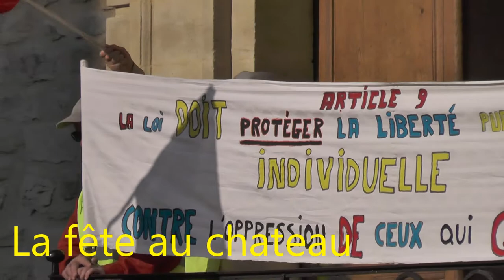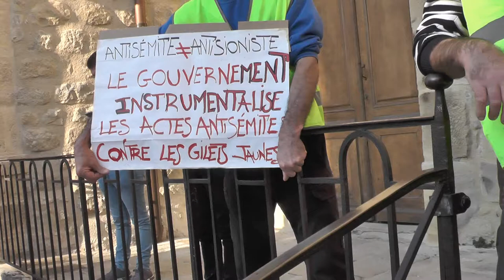marche contre les violences Aubenas 23/2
Aubenas le 23/2 une marche contre les violences de toutes sortes(sexisme racisme ...) organisée à l'initiative des gilets jaunes avec un appel à participer aux syndicats aux associations aux partis